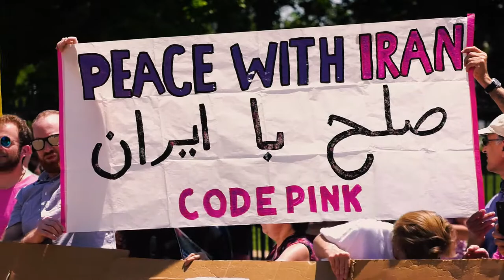NoWarWithIran White House Emergency Protest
Code Pink, ANSWER Coalition and Popular Resistance protest the administration's march towards war on Iran.

Speakers include:

 00:00:49
Medea Benjamin, Code Pink

00:11:16
Fatemeh Keshavarz, Poet

00:23:04
Lily Taj, Code Pink

00:25:52
Donna Farvard, NIAC

00:34:05
Brian Becker, ANSWER Coalition

00:39:28
Kevin Zeese,  Popular Resistance
And an open mic.